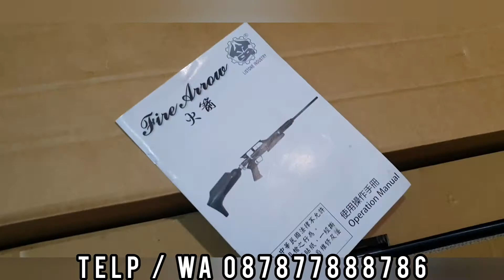Kiriman Kral Arms Np02 hatsan flash pup , afc taiwan dll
Kiriman hari ini
Thnks boskuui
Atas kepercayaannya
Salam

N.A.R SPORT